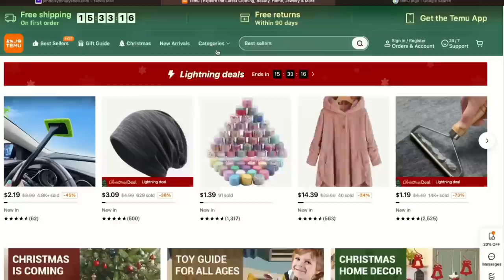AFFORDABLE CLOTHING WHILE LOSING WEIGHT?? PLUS GAME CHANGING KITCHEN GADGETS! - TEMU TRY ON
HAPPY SUNDAY! I am SO excited to share @temu with you! Affordable clothing, kitchen gadgets and more!! Is it worth it? Enjoy! XO

🎉NUTRITION CHANNEL!!!